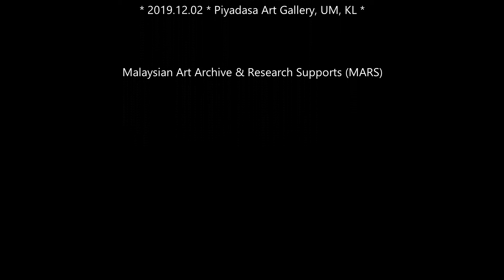Narratives in Malaysian Art, Walking the Talk: How Would You Write the History of Malaysian Art?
How would you write the history
of Malaysian art?

A closed-door session for art history
 students and alumni led and
moderated by Emelia Ong
. Speakers: Zainol Abidin Ahmad
Sharif (Zabas) and Tan Sei Hon. This talk was held at Piyadasa Gallery, University of Malaya on 2 December 2019.